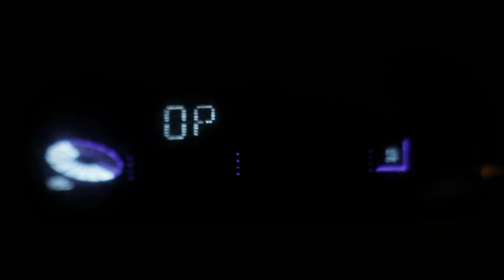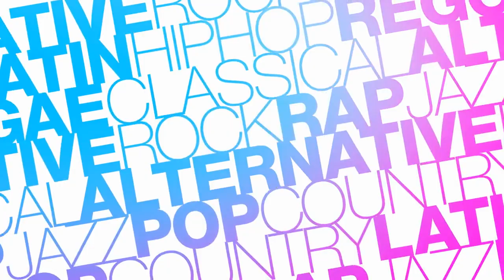The Impact of Punk Music on Society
The Impact of Punk Music: How It Changed the Music Industry and Society!

Books, Movies and the Best Punk Movement Music Records:

For Special PROMO Use code:

morgan34